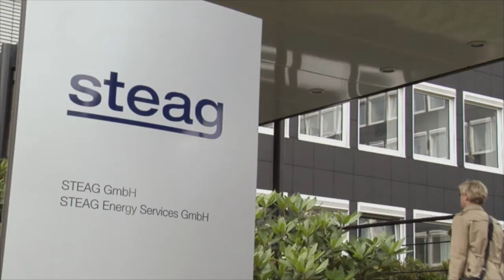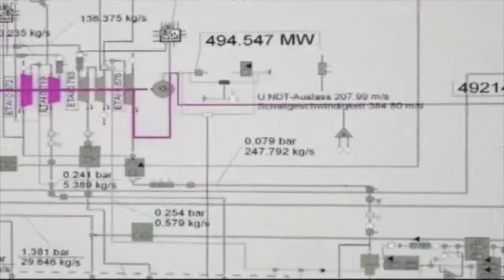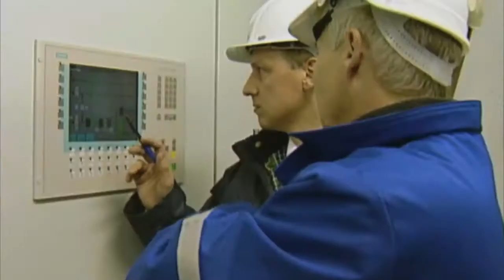STEAG Energy Services Company Film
We are STEAG Energy Services - We are part of the STEAG Group

German engineering for over 100,000 MW of electrical power plant capacity of all technologies, currently over 6,000 MW of operation management for third parties worldwide, and more than 650 delivered IT systems for plant design and optimization: we are one of the leading service providers for power plants worldwide.

Thanks to our expertise of over 40 years of energy services for third parties we are among the best in the industry. The combination of operation management know-how, highly qualified engineering, and groundbreaking software solutions makes us unique.